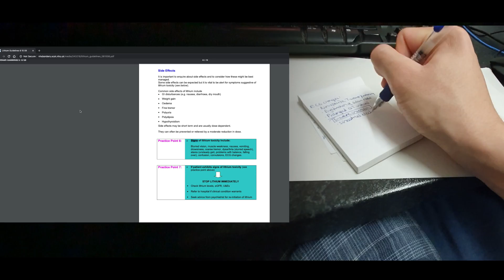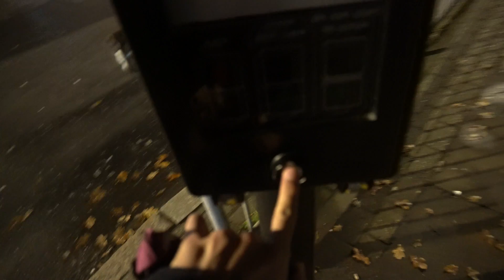Medical Student Day in the Life: 20 HOURS On Call in Psychiatry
Whats up guys! My name is Kenji and I am currently a medical student at King's College London after graduating from the University of Birmingham with a Bachelor's degree in Medical Science (BMedSci). In this video, I take you through a day in my life as a medical student on an on call shift in psychiatry.